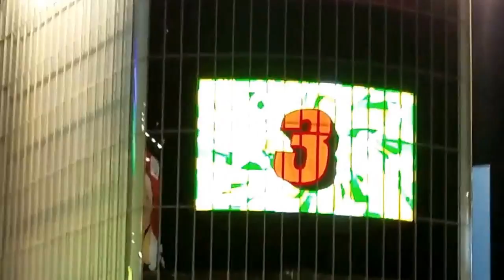Tokyo Japan Travels 2017